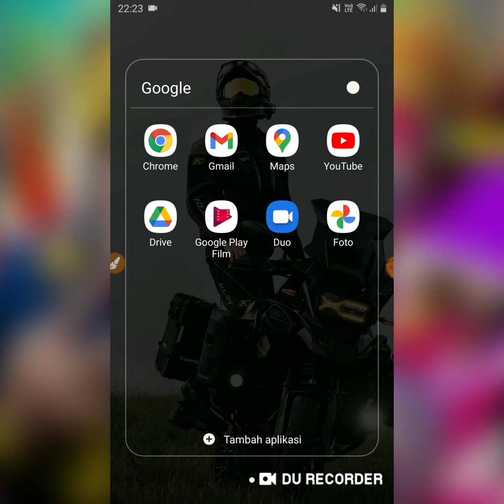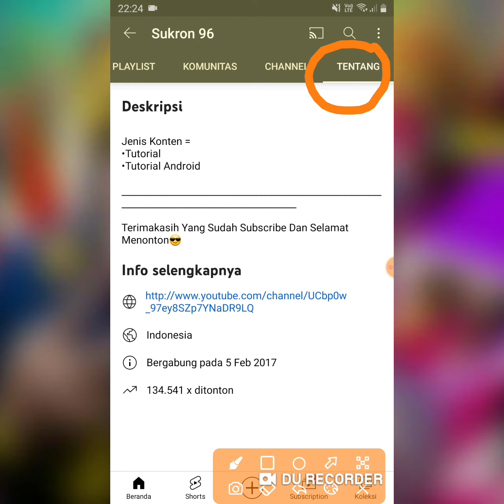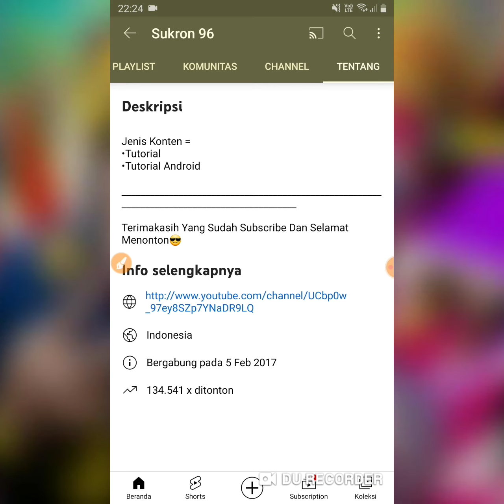CARA MELIHAT PENAYANGAN/VIEWS DI CHANNEL YOUTUBE KITA SENDIRI SECARA TOTAL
halo teman-teman di video kali ini kami share ke kalian semua cara melihat jumlah total penayangan/views YouTube di channel YouTube kita sendiri.

SUKRON 96

terimakasih.